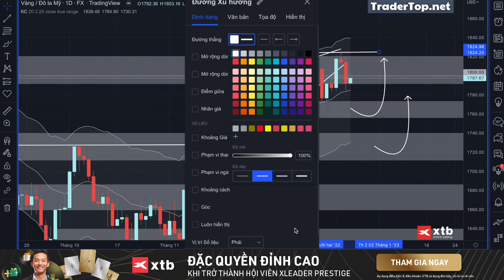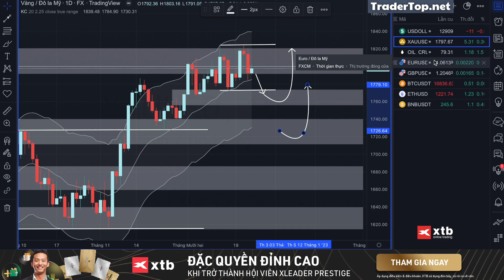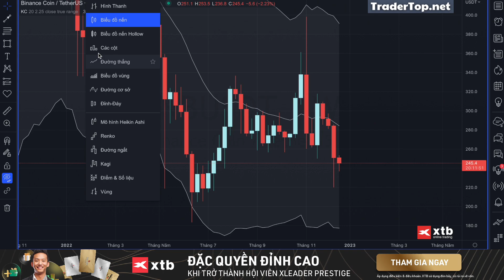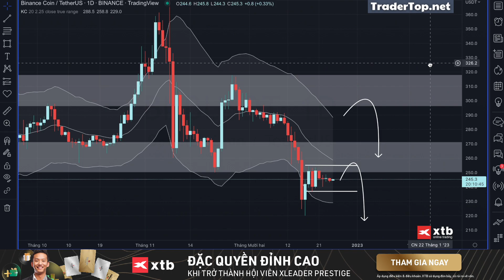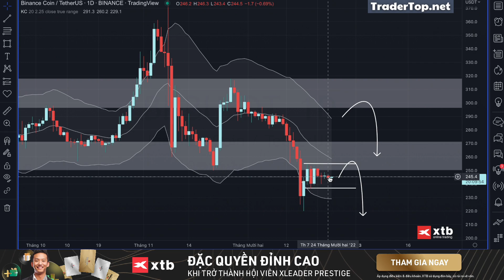✅ Phân Tích VÀNG - DẦU - FOREX - USD INDEX - CRYPTO Theo Price Action Tuần 25-31/12 | TraderTop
Video phân tích VÀNG - DẦU - FOREX - USD INDEX - CRYPTO theo Price Action sẽ được admin của TraderTop thực hiện và đăng vào mỗi Chủ nhật hàng tuần cho anh em  tiện theo dõi. Hi vọng video sẽ đem lại nhiều lợi nhuận hơn cho các bạn!
Chương trình ưu đãi XLEADER PRESTIGE dành cho khách hàng thường xuyên giao dịch tại XTB với nhiều quyền lợi cực hấp dẫn như hoàn Swap, Cash Back giao dịch, Bonus, Chăm Sóc VIP, Tích Điểm Đổi Quà, Quà Tặng Đặc Biệt,...
✌️ Anh em có thể theo dõi TraderTop qua các kênh sau ✌️

Bản quyền thuộc về TraderTop. Không reup dưới mọi hình thức
Copyright by TraderTop. Please do not reup in any form